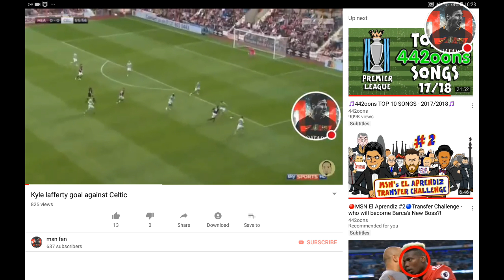Race to 1k views what video will get there 1st